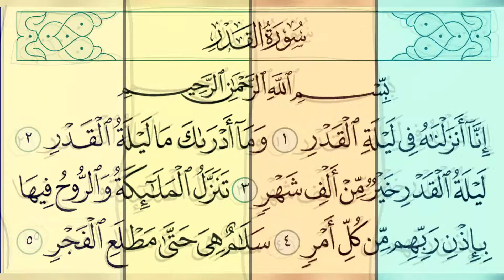8D AUDIO Surat Al-Qadr ‫ياسر الدوسري - سورة القدر | Yasser Al-Dosari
سورة القدر
1 بِّسْمِ اللَّهِ الرَّحْمَنِ الرَّحِيمِ إِنَّا أَنزَلْنَاهُ فِي لَيْلَةِ الْقَدْرِ

Nous l'avons certes, fait descendre (le Coran) pendant la nuit d'Al-Qadr.

2 وَمَا أَدْرَاكَ مَا لَيْلَةُ الْقَدْرِ

Et qui te dira ce qu'est la nuit d'Al-Qadr?

3 لَيْلَةُ الْقَدْرِ خَيْرٌ مِّنْ أَلْفِ شَهْرٍ

La nuit d'Al-Qadr est meilleure que mille mois.

4 تَنَزَّلُ الْمَلَائِكَةُ وَالرُّوحُ فِيهَا بِإِذْنِ رَبِّهِم مِّن كُلِّ أَمْرٍ

Durant celle-ci descendent les Anges ainsi que l'Esprit, par permission de leur Seigneur pour tout ordre.

5 سَلَامٌ هِيَ حَتَّى مَطْلَعِ الْفَجْرِ

Elle est paix et salut jusqu'à l'apparition de l'aube.